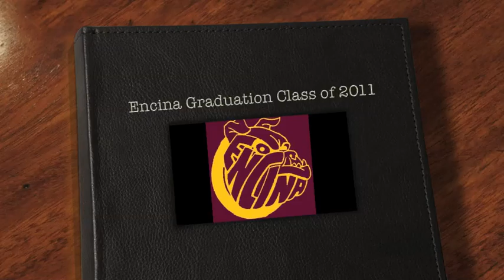Encina Graduation- June 6, 2011